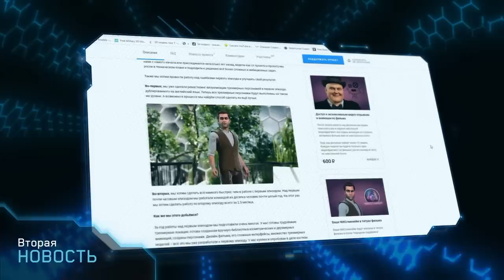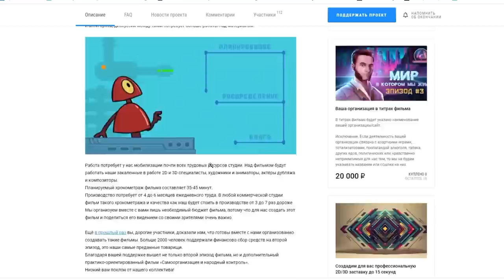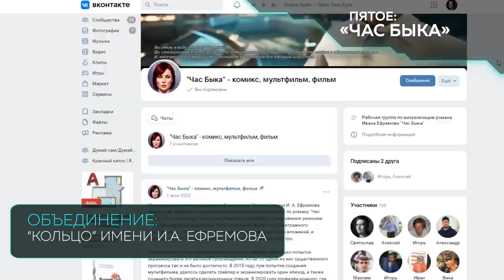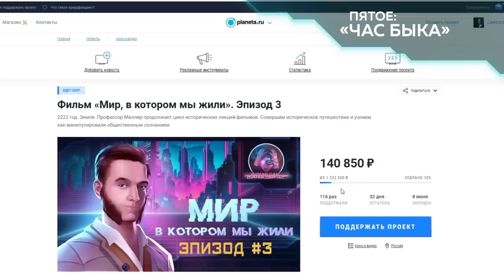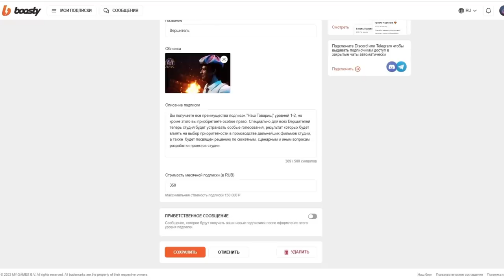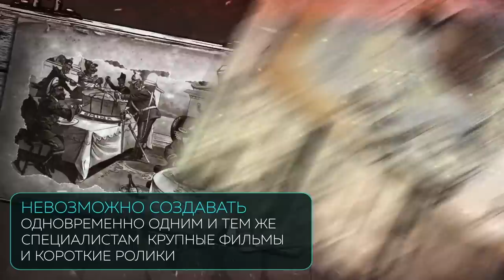Что впереди?#3 - Эпизод 3, Настоящий Ленин, Профсоюзы, Час быка.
Это видео для наших самых преданных Товарищей и верных Друзей.
карта Сбербанка: 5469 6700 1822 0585 (Святослав Геннадьевич В.), Ю-money: 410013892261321,

Друзья! Встречайте продолжение «Мира, в котором мы жили: Общественный прогресс». Мы надеемся, что этот фильм станет ещё одним полезным и современным оружием в просвещении широких слоёв населения в вопросах исторического материализма.  Людям как никогда требуется осознать, что человечество находиться в глобальном тупике.  Что отживающая людоедская и паразитическая система, в которой главная цель - нажива, а не интересы всего общества, должна уйти в прошлое.

Прямо сейчас идёт сбор средств на третью часть фильма. Мы добились больших визуальных успехов в 2D и 3D составляющих нашего прошлого фильма,  вы сами можете в этом наглядно убедиться. Теперь  мы создадим не менее яркий и насыщенный фильм об инструментах, с помощью которых класс богатых паразитов усыпляет сознание трудящихся по всему миру ради своей выгоды. С помощью самой обширной системы генерации виртуальной реальности Аврора-4, Томас Миллер и его коллеги из 2222 года отправятся в симуляцию нашего времени, чтобы разобраться в них. Мы полностью хотим уйти от лекционного формата в своих работах.  Больше не будет сложных монологов. Больше героев и антигероев, дискуссий, больше ярких образов и понятных каждому человеку сцен и сравнений посредством мультипликации. Если до широких слоёв общества теперь можно достучаться только через элементы шоу и развлечения, что ж, мы используем эти инструменты по полной, чтобы донести самые серьезные смыслы до зрителей.

Мы хотим, чтобы таким фильмом вы смогли поделиться с любым человеком, оторванным от политики и донести до него яркий и аргументированный взгляд на инструменты порабощения в нашем обществе.  Больше 2000 человек в прошлый раз поддержали финансово сбор средств на второй эпизод, это наши самые преданные товарищи. Благодаря вашей помощи вышел не только второй эпизод фильма, но и дополнительный практико-ориентированный фильм «Самоорганизация и народный контроль».  Низкий вам поклон от нашего коллектива! Мы просим вас вновь поддержать наш труд по созданию третьего эпизода на планете ру. Сразу после окончания сбора средств (15 июля) мы сможем заняться плотной реализацией этого фильма.
На производство необходимо собрать 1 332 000 рублей на Планете. ру. Работа займет от 4х до 6-и месяцев и потребует ежедневного труда десятка закалённых специалистов в области компьютерной графики. Планируемый хронометраж фильма 35-45 минут. Любая коммерческая студия взялась бы за производство такого фильма, запросив в 3-7 раз больше. Мы же организуем вместе с вами лишь необходимый бюджет фильма, чтобы обеспечить создание этого агитационного инструмента в общественно полезных целях.